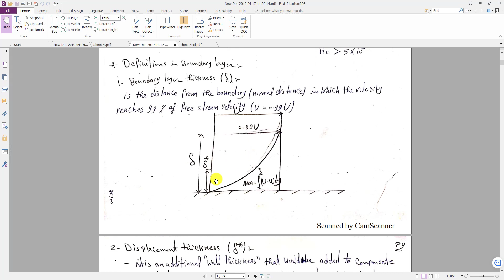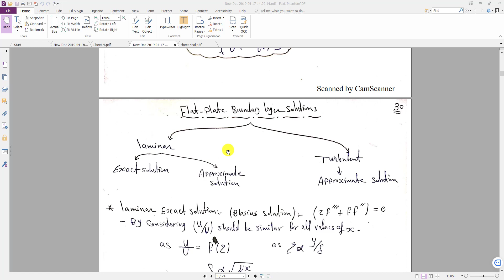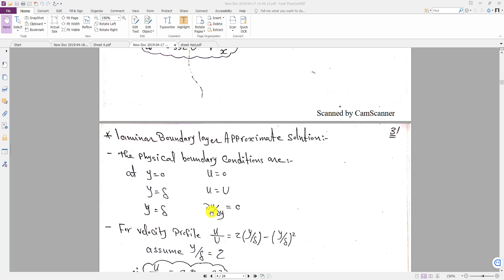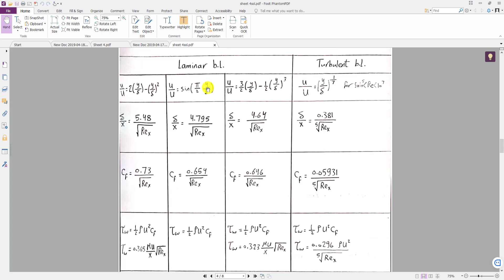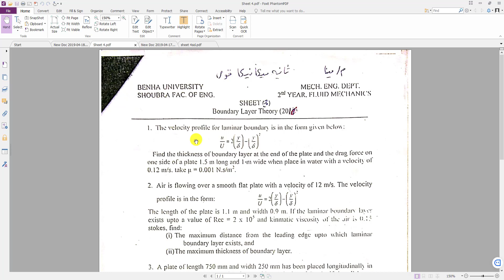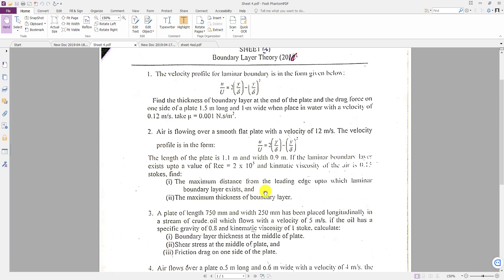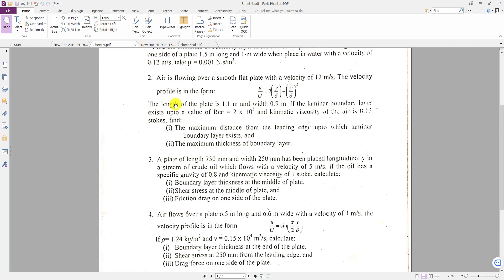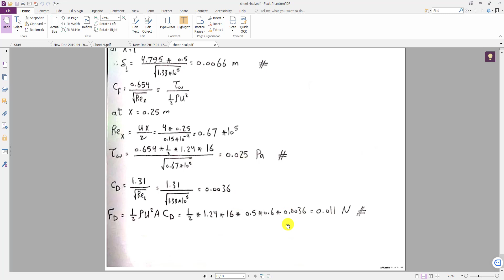section 5 - fluid mechanics - boundary layer